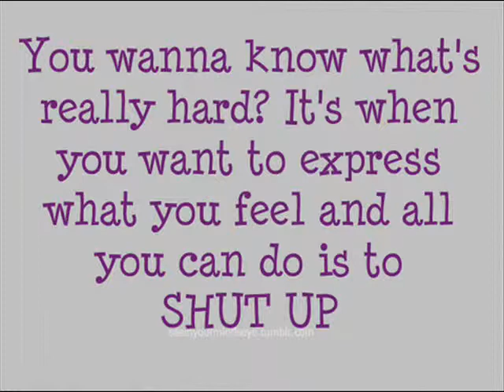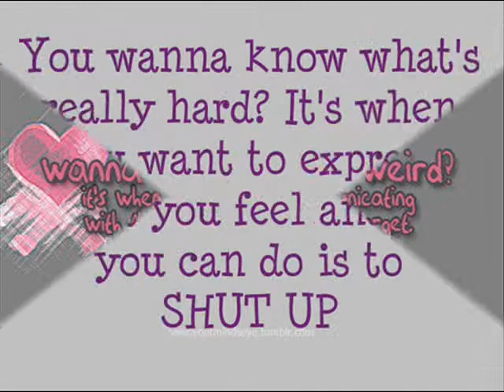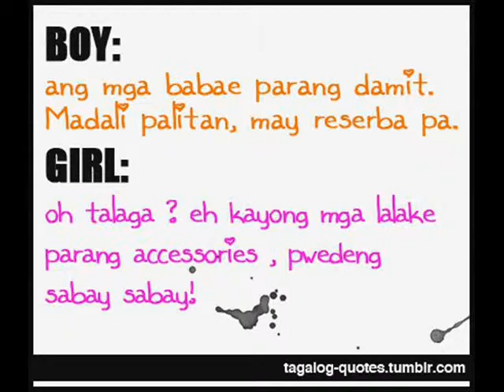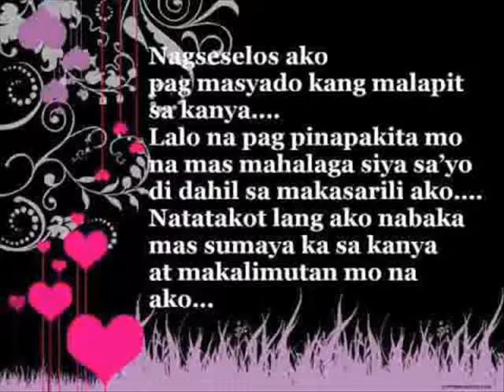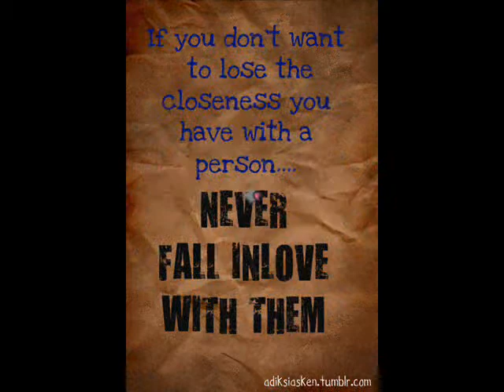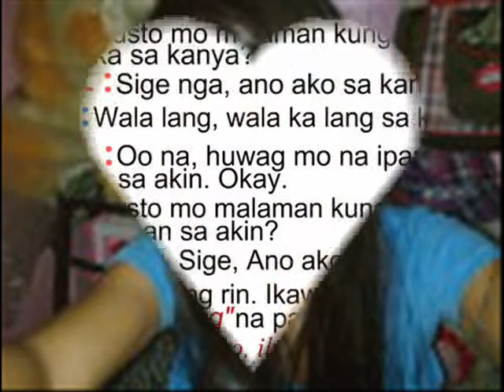Sana Tayong Dalawa Nalang - CurseOne ft. Miss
Sana Tayong Dalawa Nalang - CurseOne ft. Missy